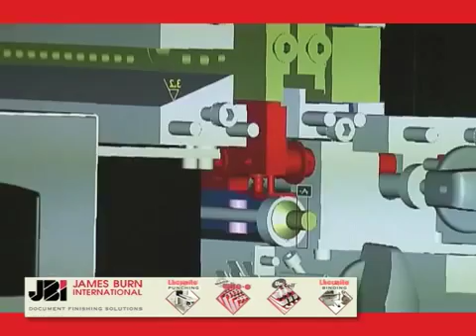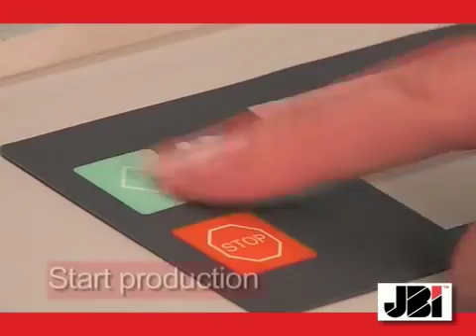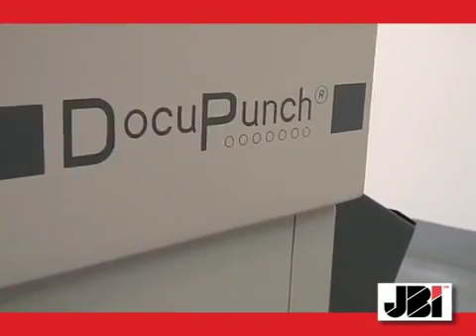JBI Docupunch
DocuPunch® Automatic Punch. Accurate mid-volume punching on demand.

High-speed automatic punch capable of producing 30,000 punched sheets per hour. Punches preprinted, collated documents directly from your copier or printer (including mixed stocks from 16 lb. bond to 110 lb. index). Also punches tabs pre-collated into the finished sets.

Designed with the On-Demand market in mind... setup time in less than a minute, die changes in seconds and hands free operation so your operator is free to perform other tasks. And, with an incredibly small footprint and heavy-duty casters, the DocuPunch® is assured to fit even in the tightest of space requirements.